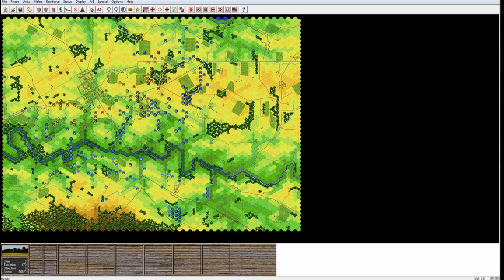Let's Play Battleground: Antietam, Part 019: Running In All Directions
The Union is doing better than expected, despite half of the army running off...